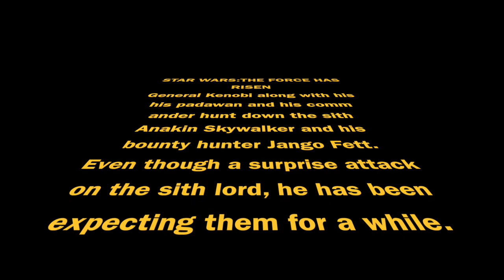Jarjar Binks is the Best